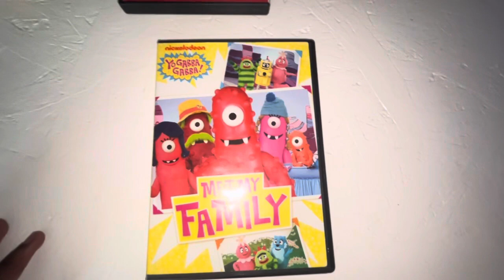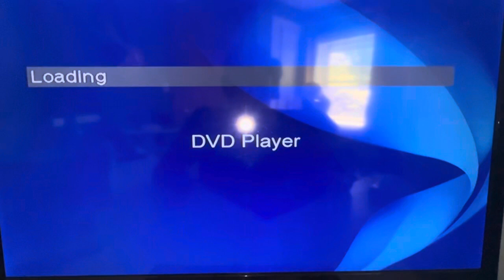Opening To Yo Gabba Gabba! Meet My Family! 2009 DVD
The episodes on this DVD are
Family! Games!
Together! And Imagine!